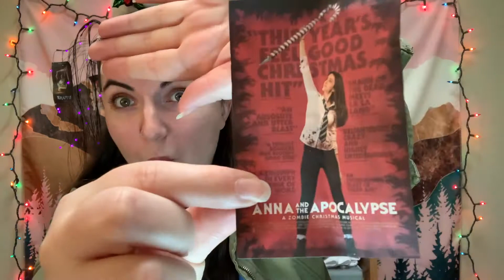Anna and the Apocalypse: Horror Advent Day 5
Hi there.
I hope you brought your dancing shoes because today we dive into horror musicals with Anna and the Apocalypse, a delightful holiday zombie musical with some downright catchy songs to boot.

Anna and the Apocalypse (2017) dir. John McPhail